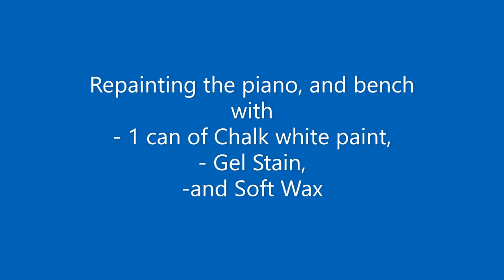Painting Kimball Piano and bench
Documenting our restoration of an older Kimball Spinet piano. This episode shares the painting and process for various components of the piano and bench.